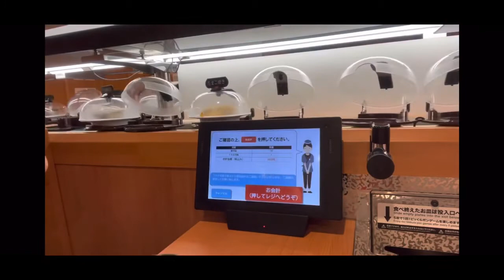जापानी समुराई सुशी